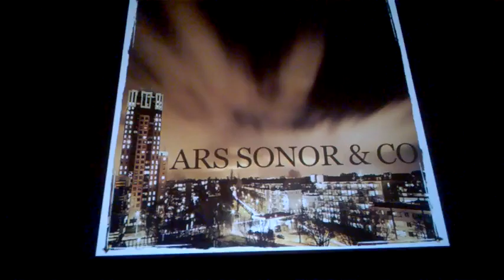DAMY RADĘ,GDY MAZUR ZA DORADZANIE NA STRONĘ PEPICZKÓW PRZEPĘDZIMY I PO LICHWIE!!!